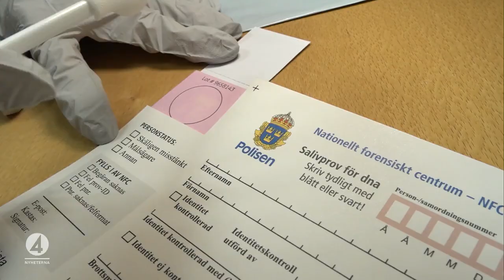Nya datorprogram kan klara upp fler brott | TV4 Nyheterna | TV4 & TV4 Play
Ny DNA-teknik kan leda till att fler brott klaras upp, det rapporterar Sveriges radio. Det handlar om en programvara som Nationellt forensiskt centrum (NFC)började använda i maj.